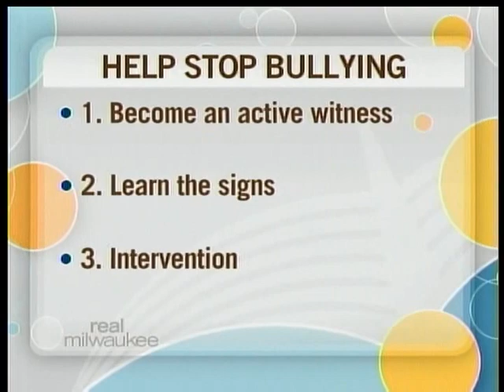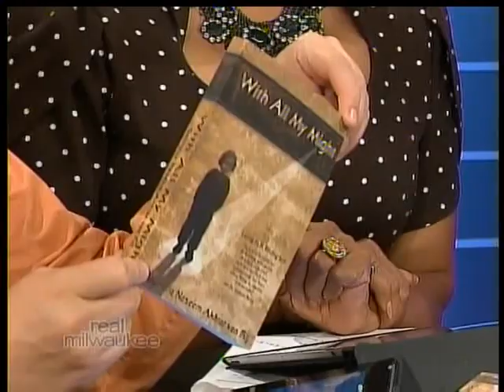What constitutes as Bullying? What can be done about it? WITI Milwaukee Fox Aug 28 2013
Cassandra McShepard and Rob Haswell of Real Milwaukee Channel 6 Fox interviews Gabriella van Rij about what actually constitutes as bullying? What has turned bullying into an epidemic and what can be done to stop it?